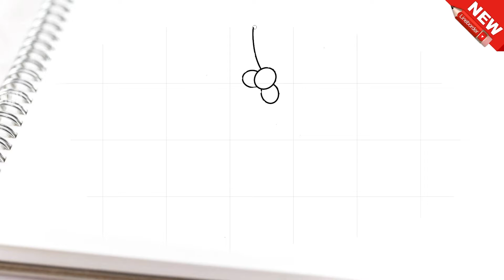Cara menggambar pohon kelapa dengan mudah dan keren untuk anak-anak.